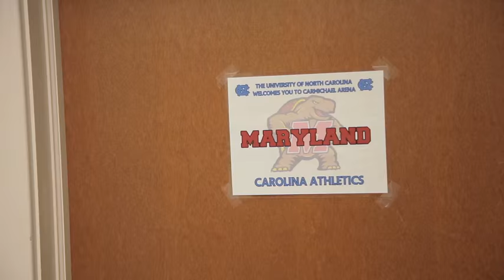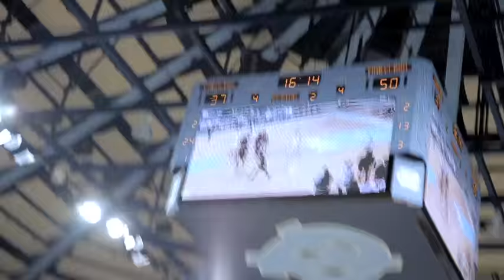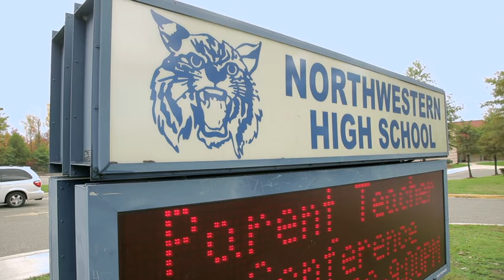2013/2014 Under the Shell - Episode 3